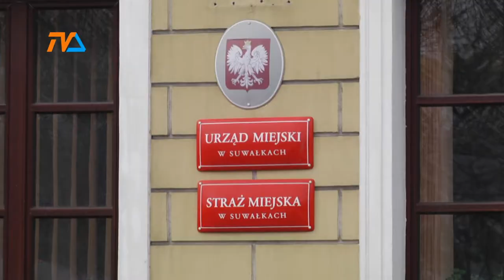Nowy wizerunek ratusza |TVSUWAŁKI